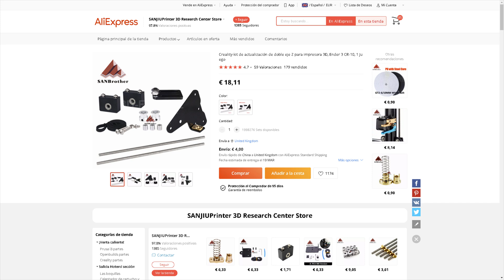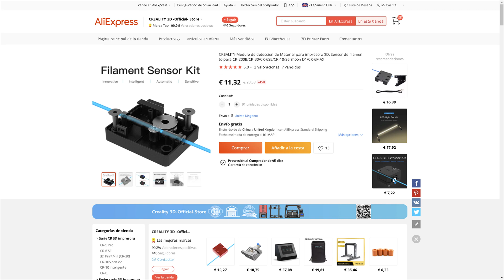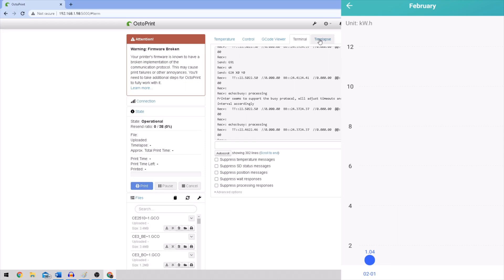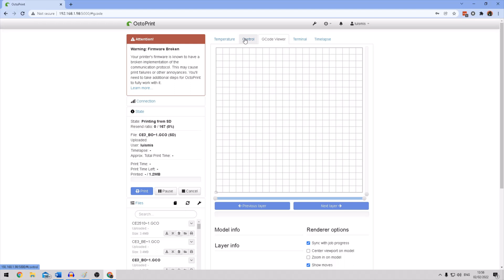Kit de actualización de doble tornillo Ender3 V2 (actualización doble eje Z con correa y un motor)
Ender3 V2 tiene solo un tornillo de avance en el eje Z. Agregar otro tornillo hará que esta impresora sea más confiable en velocidades de impresión más altas y la preparará para agregar más peso al hotend (por ejemplo, la actualización de la extrusora de transmisión directa).

0:00 Comienzo
0:10 Unboxing
1:17 Opciones del eje Z y problemas de impresion
3:40 Instalacion X2 eje Z
8:35 Engrasado y calibrado
9:57 Sensor de filamento
11:34 Cambiando muelles a la cama
12:20 Gestion de energia y control remoto
14:27 Suscribete

Aqui os dejo una lista con las ultimas cosas que he ido pidiendo en Aliexpress

Muelles baratos:

Surtido de boquillas:

Sensor de filamento interruptor barato (el que no detecta filamento obstuido):

Kit doble eje Z con correa, (el del video):

Kit doble eje Z con motor:

Correas de repuesto:

Extrusora de doble engranaje (pronto lo instalare en la maquina):

Calentadores y sensores de temperatura de respuesto:

Adaptador USB OTG para usar octoprint en el movil:

Cuchillas para cortar exceso en las piezas:

Juego de limas: